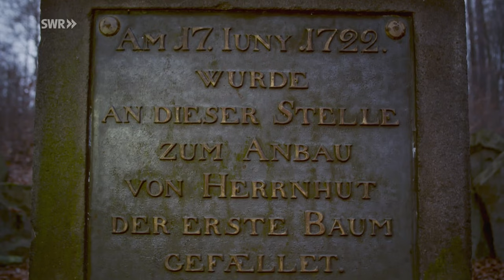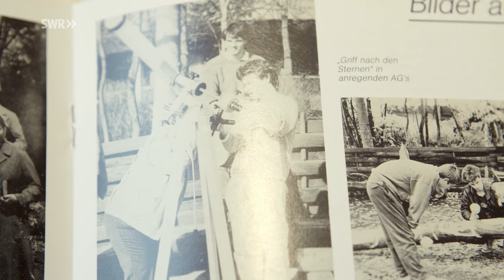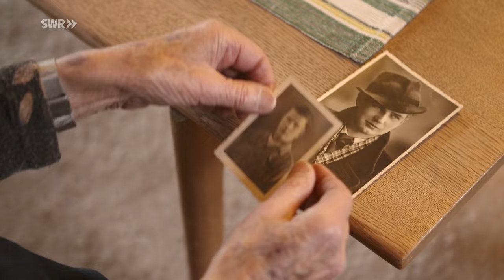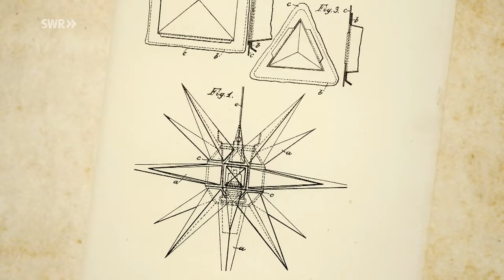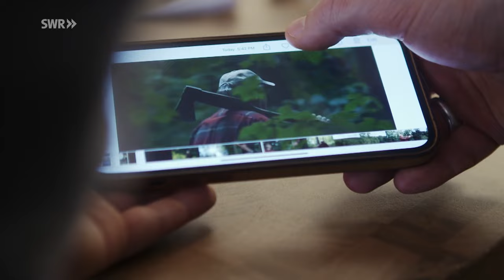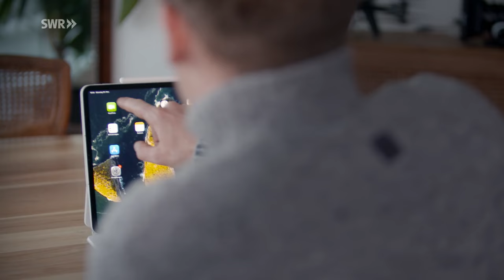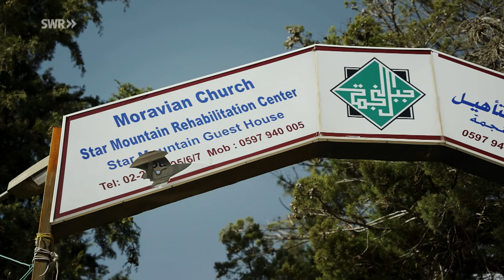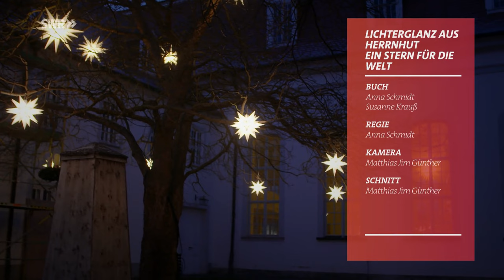Lichterglanz aus Herrnhut – ein Stern für die Welt | SWR Doku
Der bekannteste und traditionsreichste Adventsstern der Welt hat 25 Zacken, 17 viereckige und acht dreieckige Spitzen. Er stammt aus Herrnhut in der Oberlausitz und hat von dort seinen Namen „Herrnhuter Stern“. Auch Königsfeld im Schwarzwald schmückt seine Straßen jedes Jahr im Advent mit 47 Herrnhuter Sternen und ist eng mit Herrnhut verbunden.

Königsfeld und die Herrnhuter Brüdergemeine
Der Ort Königsfeld im Schwarzwald verdankt seine Gründung der Herrnhuter Brüdergemeine, einer freikirchlichen Gemeinschaft, die vor fast 300 Jahren in Herrnhut gegründet wurde. Die Herrnhuter Brüdergemeine betrieb viele Internate, Sprachen und Mathematik waren für die Gemeinschaft ein hohes Gut. Adel und Bürgertum ließen im 19. Jahrhundert ihre Kinder in Königsfeld ausbilden.

Der Herrnhuter Stern – Rechenbeispiel für die Mathematik
Auch heute basteln in der Königsfelder Zinzendorfschule der Herrnhuter Brüdergemeine Schüler:innen ihren eigenen Weihnachtsstern. Die Lehrerin Frauke Zander hat diese alte Tradition in den Herrnhuter Schulen wieder aufleben lassen. Seit dem 19. Jahrhundert diente der Stern als praktisches Rechenbeispiel. Schüler:innen mussten die Rhomben der Zacken berechnen, damit sie zu einem Stern zusammengesetzt werden konnten.

Herrnhuter Brüdergemeinde verbreitet Weihnachtsstern in der Welt
Den Herrnhuter Stern nahmen die Missionare der Herrnhuter Brüdergemeine mit in alle Welt. Noch heute strahlen in Grönland, in Malawi, in Palästina und in Nordamerika in den Gemeinden der Herrnhuter die Sterne und gehören in vielen Ländern und Regionen zum traditionellen Kulturgut. Im Film erzählen Menschen aus aller Welt ihre persönliche Geschichte mit dem Herrnhuter Stern.

Herrnhuter Manufaktur
In Herrnhut sitzt auch die Manufaktur, die die Herrnhuter Sterne nach alten Mustern fertigt und weltweit vertreibt. Der Absatz der Sterne hat sich in den vergangenen zehn Jahren verdoppelt. Mitarbeiter:innen, die in Handarbeit die Sterne fertigen, arbeiten oft schon in dritter Generation in der Manufaktur.

Diese Doku des MDR und SWR von Anna Schmidt trägt den Originaltitel: Lichterglanz aus Herrnhut – ein Stern für die Welt, Ausstrahlungsdatum: 24.12.21.